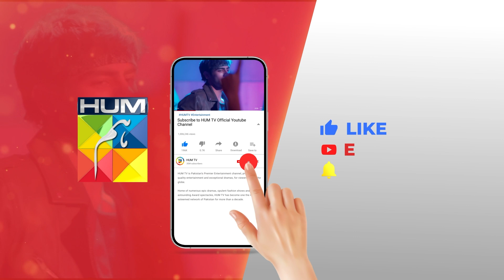Choti Behn Ke Ka Khiyal Karna Chaiye...! sukainakhan omershahzaad - Fitna - HUM TV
CAST:

Sukaina Khan
Omer Shahzad
Shuja Asad
Maria Malik
Daniyal Afzal
Seema Sheikh
Haseeb Ali